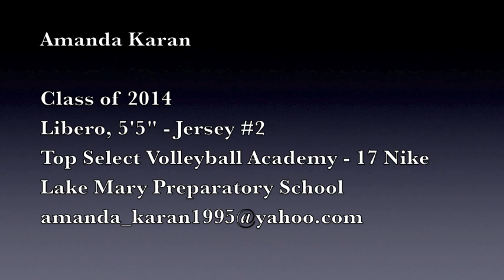Amanda Karan Volleyball Skills Video (Libero, 2014)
Amanda Karan volleyball skills video, 2014 Libero from Top Select Volleyball Academy 17-1 Nike Elite, Jersey #2.

to see my complete recruiting profile.